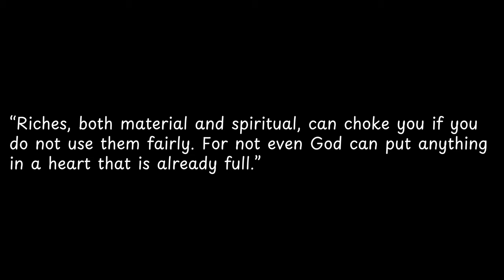Riches, both material and spiritual,